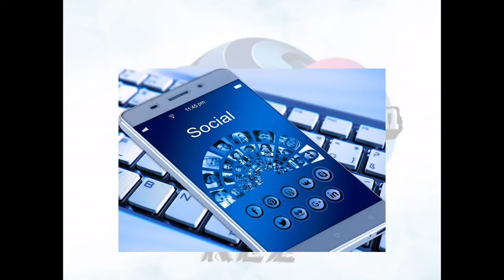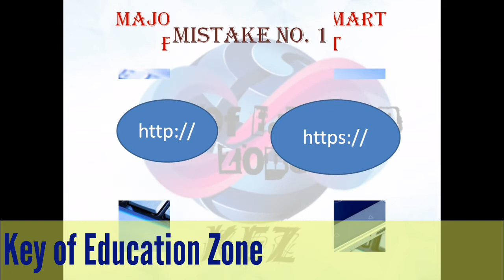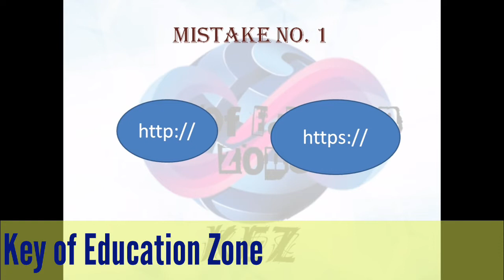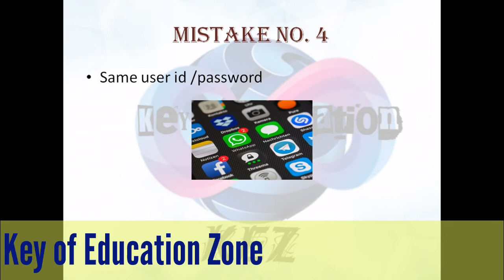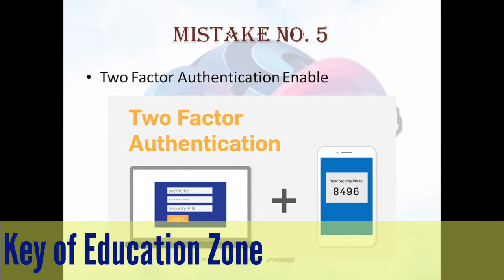Massive Mistakes in Smart Phone and Internet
Mistake can destroy your Internet Security- Avoid these major Mistakes in Internet Security- and Smart Phone